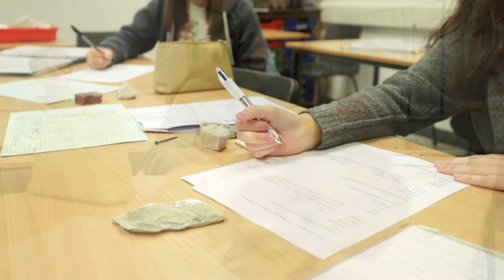Geology at Holy Cross College, presented by Philip Reeve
Geology is the study of the Earth: its structure; how it has evolved; what drives important processes such as plate tectonics?

Studying Geology at HolyCrossSixthFormCollege means you'll investigates how these factors affect society. How can structures be engineered to withstand geodynamic hazards such as earthquakes, volcanoes and tsunamis? How can we use monitoring to predict when volcanoes erupt? Where do vital resources such as water, oil and minerals come from? How can we mitigate the impact of sudden climate change?